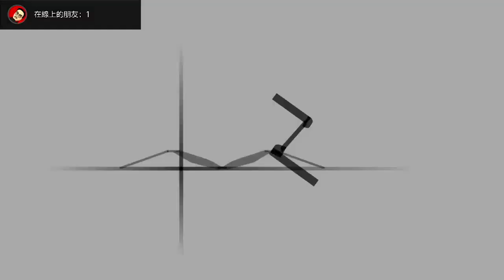Switch《悟空鬥羣魔》遊戲全程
SEGA AGES《悟空鬥羣魔》。
原本是SEGA MARK-III的遊戲，在我國小時推出，已經三十幾年（今年二〇二〇年）的時光了……
這次因爲有倒帶功能，還有猜拳提示，一下子就全破。